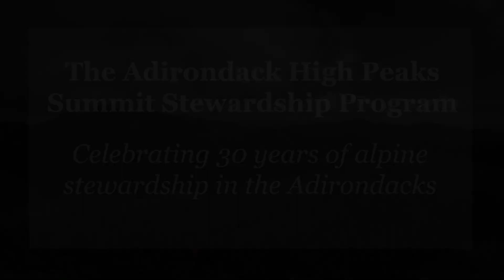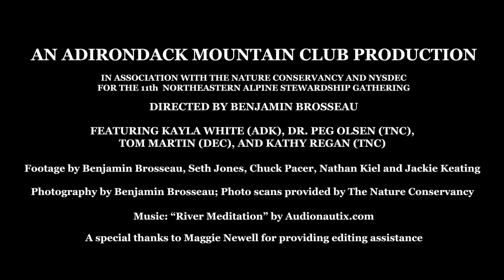The Adirondack High Peaks Summit Stewardship Program: 30th Anniversary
The Summit Stewardship Program was founded in 1989 in response to alarming declines of alpine habitat in the Adirondack High Peaks in the latter half of the 20th Century. The program was developed to complete three main tasks within its mission: educate the public about alpine ecosystems, maintain trails above treeline, and perform scientific research. Here we take a look at the significance of the Summit Stewardship Program over the last 30 years and how it can continue to benefit the Adirondack High Peaks for years to come.

The Adirondack High Peaks Summit Stewardship Program is a partnership between ADK (Adirondack Mountain Club), the New York State Department of Environmental Conservation, and the Adirondack Chapter of The Nature Conservancy.